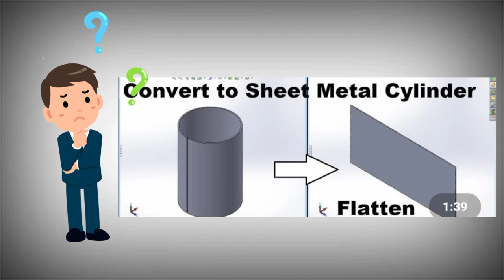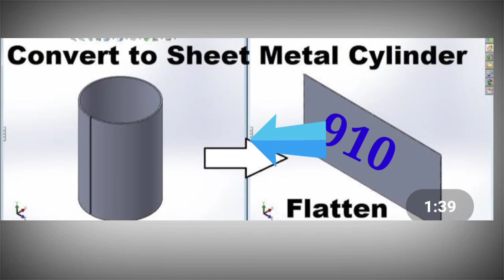How to calculating Blank size of a sheet matel for rolled | Mechanical Engineering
In this interactive object student read how to calculate the blank size for cylinders in a three roll pinch roller.

thanks for viewing this video, we hope it helped you get get unstruck